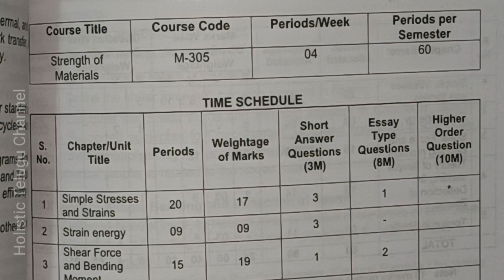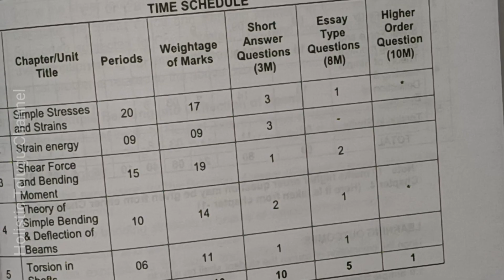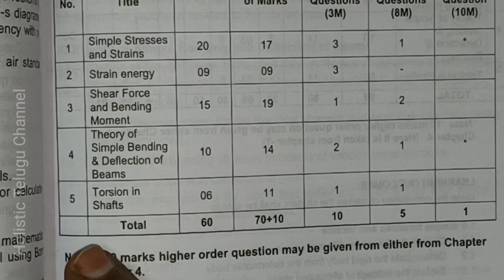How to pass strength of materials C-20 @holistic telugu channel ll strength of materials imp units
Hi everyone
In this video i am explaining  how to prepare a strength of material subject and How to pass strength of materials C-20 @holistic telugu channel ll strength of materials imp units

Other subjects are :
Automobile Engineering
Engineering Drawing
Computer Aided Manufacturing
DMM - 1
Operation Research
Finite Element Methods
Heat Transfer
Engineering Mechanics
Engineering Materials
Refrigeration &Air conditioning
Physics
Soil Mechanics
Engineering mathematics